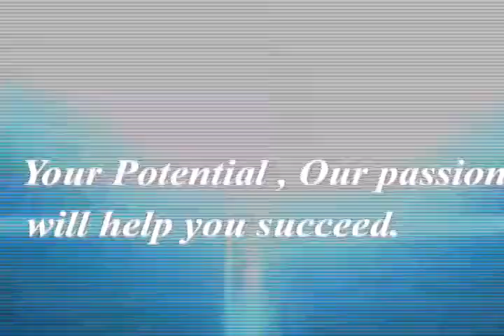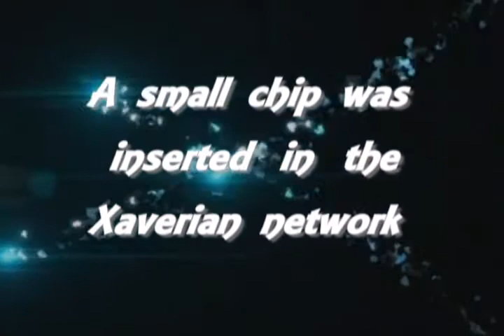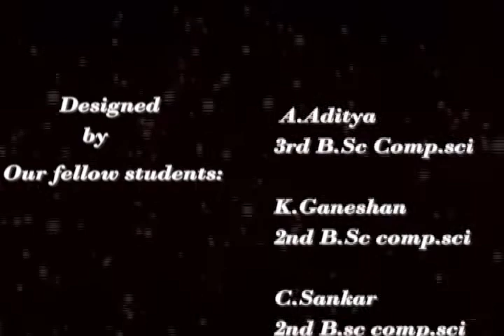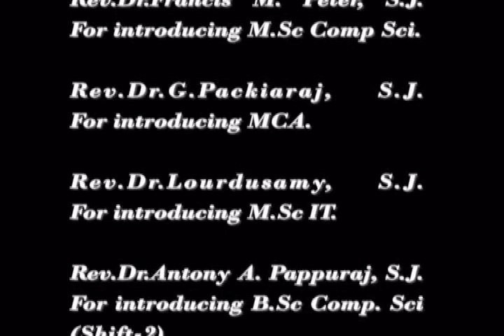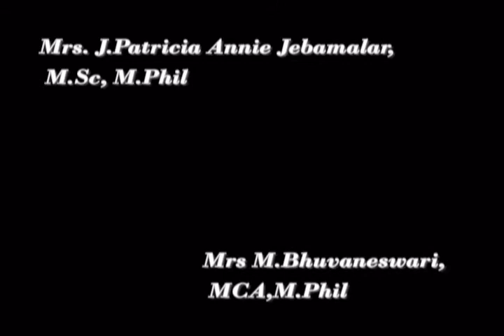my video in 25 silver jubilee celebration